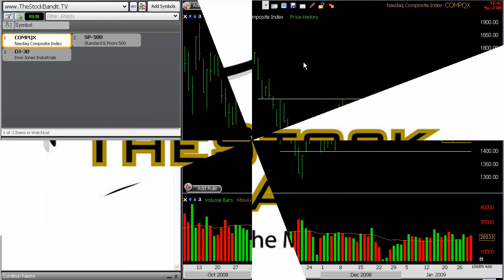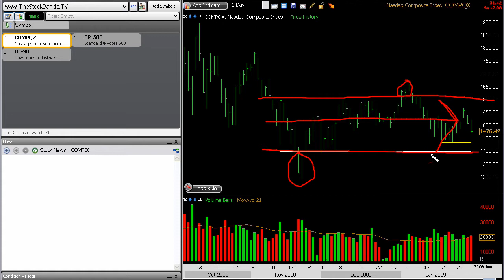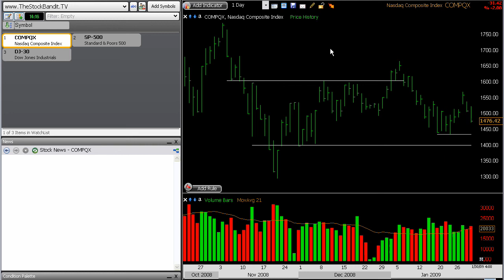Swing Trading Lesson 2-1-2009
discusses the general market conditions as another week of trading arrives.